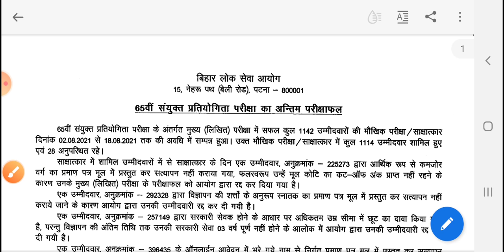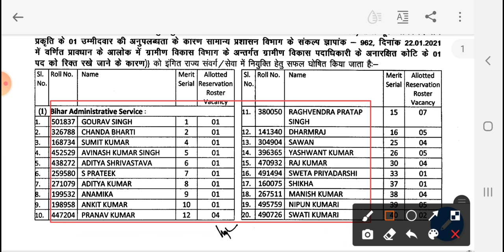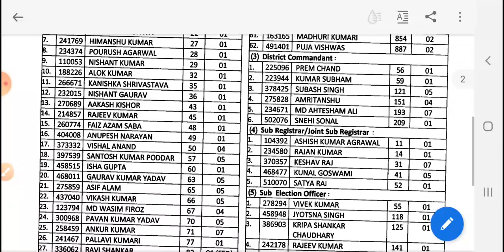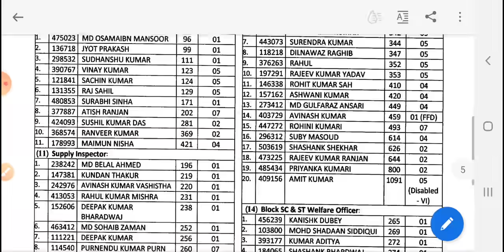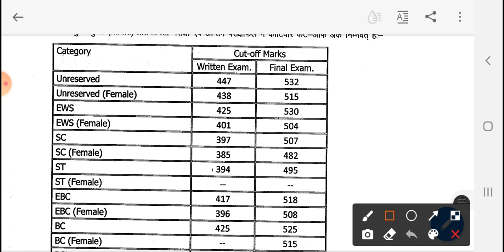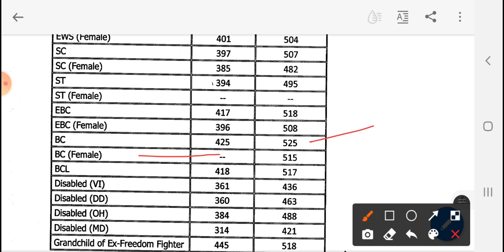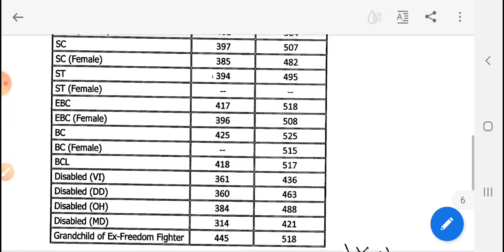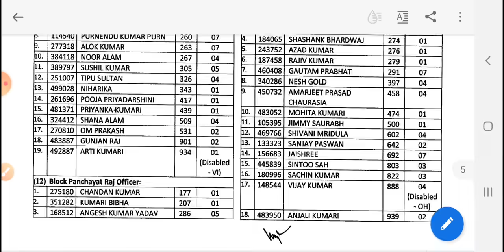bpsc | 65th bpsc final result & Cut-off | आ गया परिणाम BPSC 65 Result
Hello ! Students

65th bpsc result,
65th bpsc result date,
65th bpsc result update,
65th bpsc final result,
65th bpsc mains result,
65th bpsc final result date,
65th bpsc interview result,
65th bpsc mains result cut off,
65th bpsc pt result,
65th bpsc final result update,
65th bpsc final result expected date,
65th bpsc mains result update,
bpsc 65th final result kab tak aayega,
65th bpsc mains ka result kab aayega,